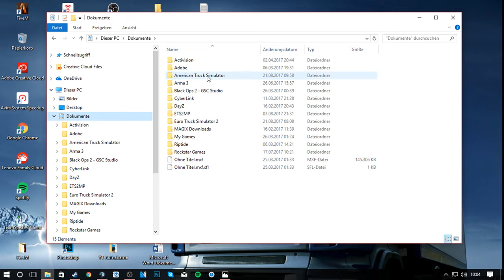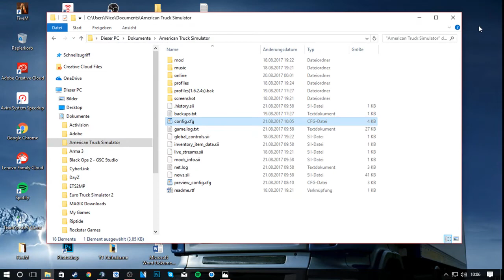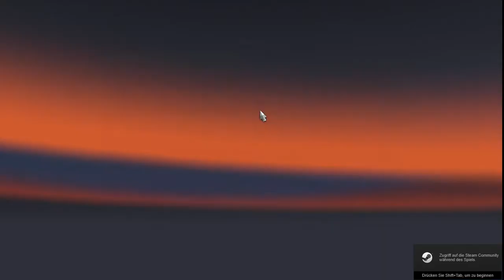Info Freie Kamera Einstellung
Das ist die Anleitung für die Fly Cam Einstellung!